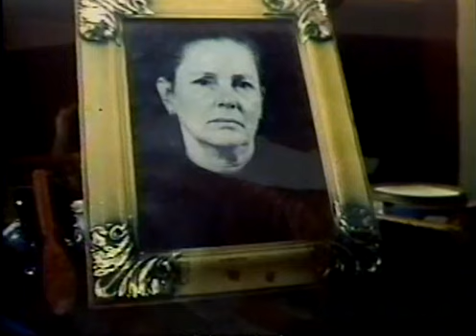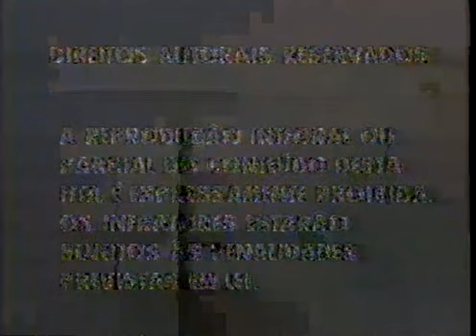Chuvas de Verão (1978)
Afonso se aposenta e decide levar uma vida tranquila. A nova rotina lhe reserva o início de um inesperado amor por Isaura, sua vizinha de tantos anos, com quem começa uma relação de amizade, amor e respeito.